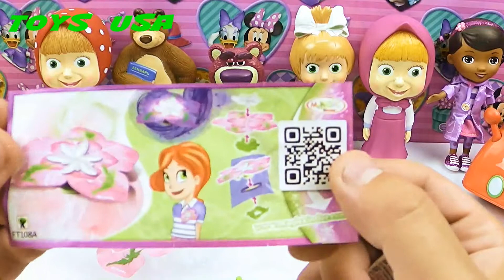Kinder Surprise New Kinder Surprise Kinder Uberraschung Киндер Сюрприз Kinder Surprise fairy disney